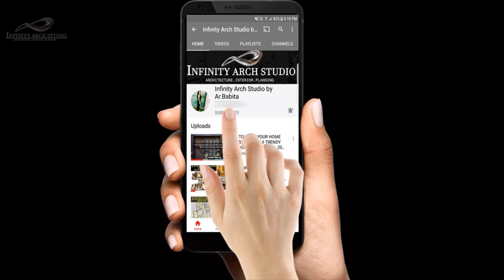70+ Modern Wooden Dressing Table | Modern Dressing Table with Mirror Design | Closet Unit | I.A.S.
In this video, I am sharing Modern Wooden Dressing Table Design for your home. Modern Dressing Table with Mirror Design Ideas and makeup room Dresser Unit and bedroom wardrobe with dressing table wall mount mirror dressing stand ideas.Latest closet and vanity unit design.Ideas and collections of 2021.